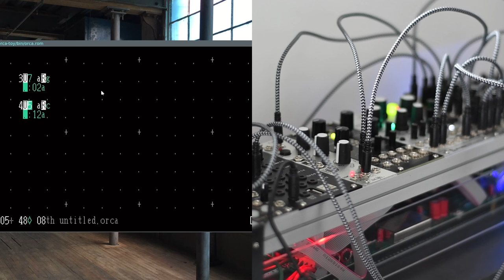orca euro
Figuring out a setup to record both uxn orca seqencing, and a visual for what's happening with actual devices and instruments.